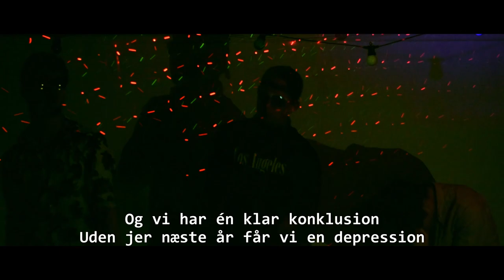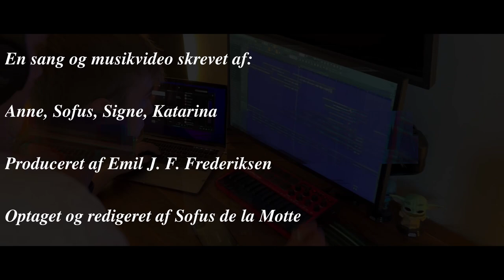2iy - "Hey IY" | Hyldestsang- og musikvideo til 3iy - Gribskov Gymnasium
Varmeste Musikvideo, til varmeste overklasse i hele den vide verden. Vi elsker jer, og kommer til at mangle jer på det groveste!!! Skud ud sovs og IDD

Sang skabt af:
Anne V. Triel
Sofus de la Motte
Katarina J. Jensen
Emil Frederiksen
Signe H. Albrechtsen

Musikvideo skabt af:
*Hele 2iy*
Optaget og redigeret af: Sofus de la Motte